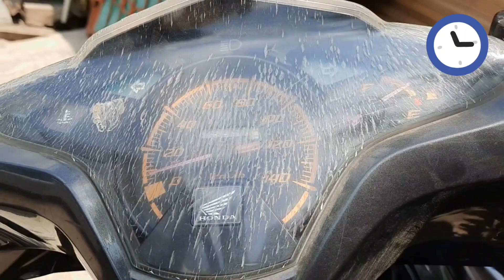cara menganti gear box depan Vario Techno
tutorial singkat Menganti gear box depan Vario Techno dan seling spidometer karena mati tidak berfungsi lebih jelasnya silahkan untuk menonton videonya terima kasih.